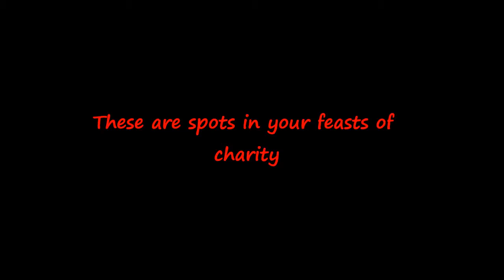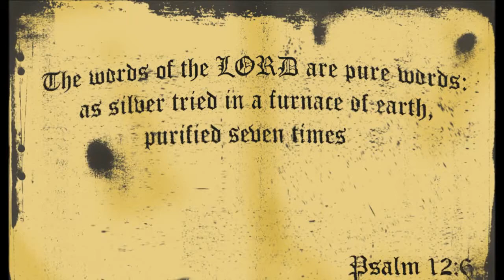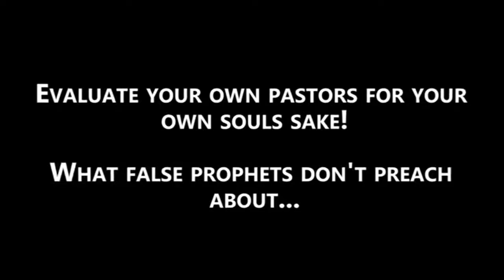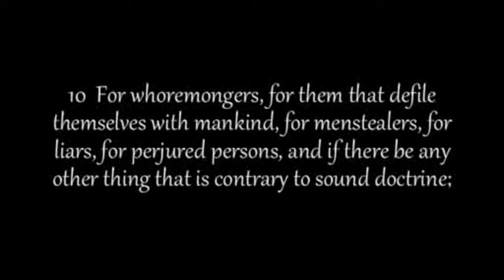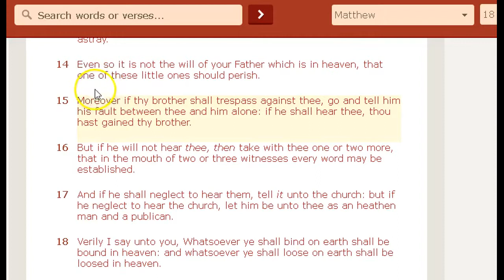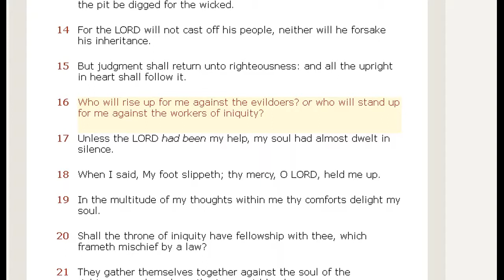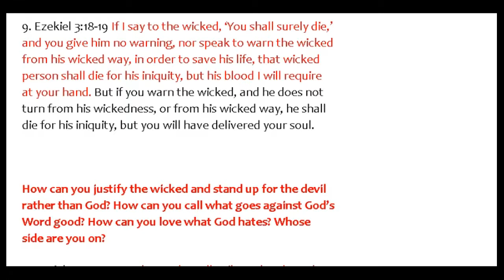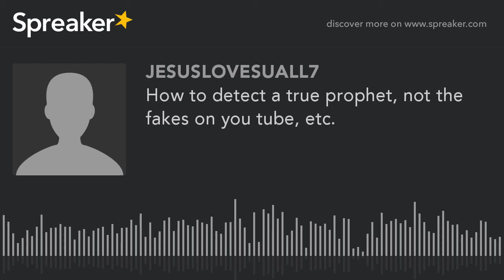WATCHMAN CAN EXPOSE FALSE PROPHETS